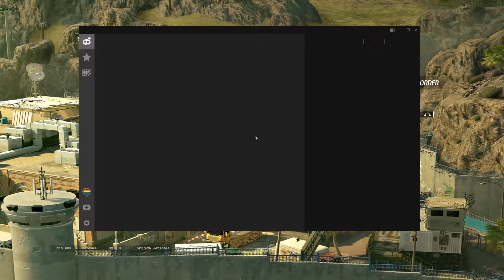Rainbow 6 Siege Kill. Jul 3, 2022